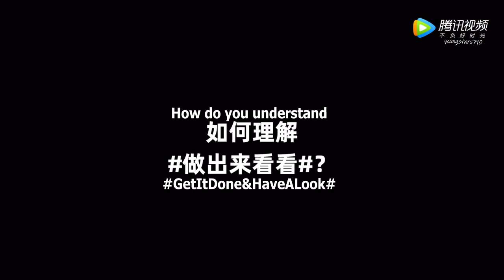[ENGSUB] 191020 Yixing - FLIGHTCLUB Chinese Page Interview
Original vid (interview took place during the converse event yesterday)

really can't wait to get my hands on a pair of CONVERSE x LAY ZHANG sneakers T_T hopefully they are easy to get

* do no reupload *
* subs are not 100% accurate *